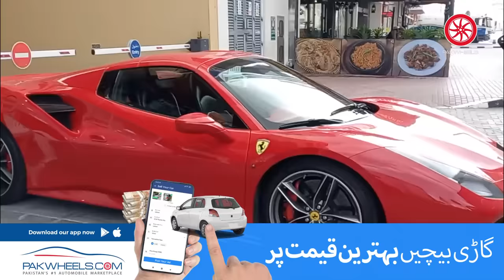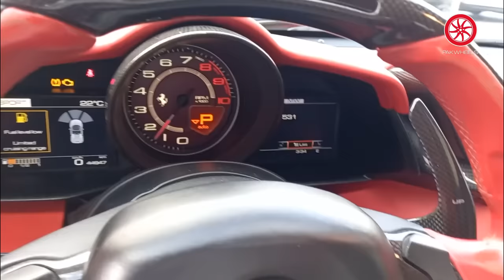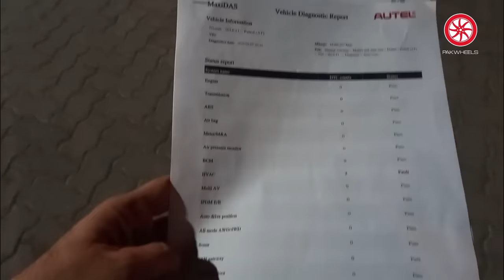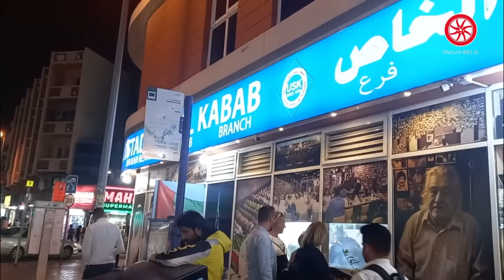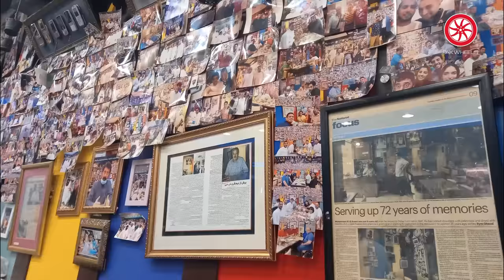Faizan Goes To Car Heaven with Adnan Siddiqui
Faizan records his recent visit to Dubai to record the extravagant car life through his Point of View.
This video features many sports cars like Ferrari, Mclaren, Lambrghini & Luxury monsters by Rolls Royce, Mercedes & Bentley.